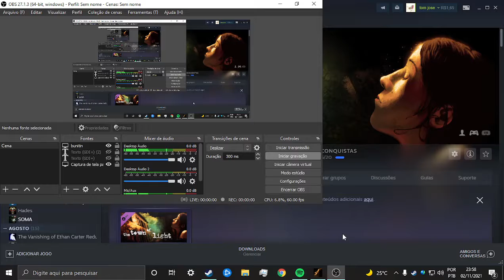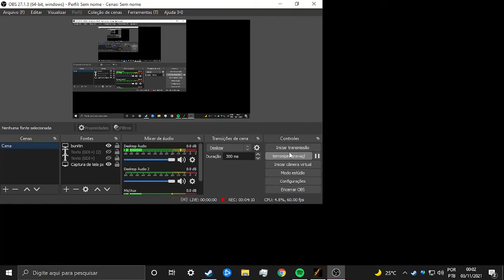além de cagona, brurra pra caralho